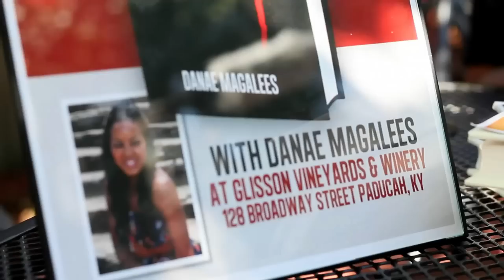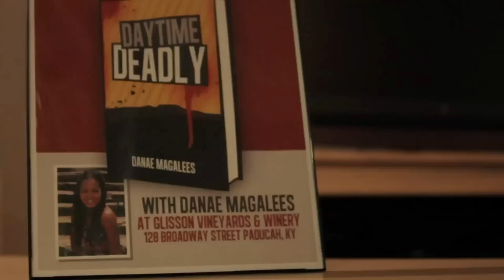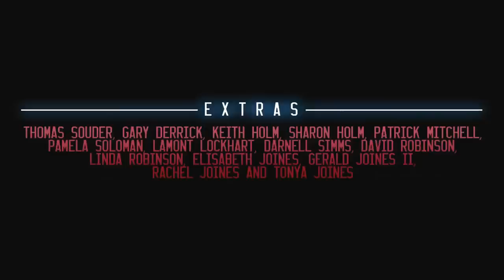"Daytime Deadly" presented by Never On Time Productions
"Thriller writer Danae Magalees is at the prime of her career. After the release of her 4th best seller "Daytime Deadly", she becomes the center of attention as memorable guests from her previous book signings become the primary targets of murder- all written by her. Magalees knows that she must take action as she pursues the copy-cat killer, not only to put an end to the killings- but to clear her own name."